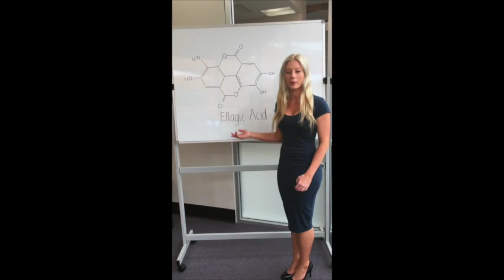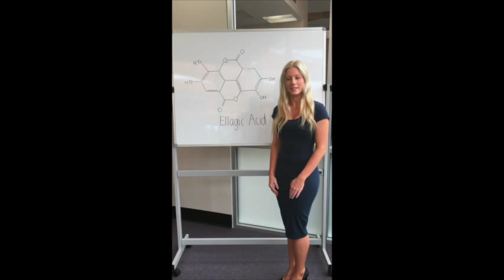Ellagic Acid Documentary - CHEM2052 Video Assignment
Breanna Cunniffe s4293923

CHEM2052 Chemistry for the Masses assignment

Article:  Ellagic acid attenuates high-carbohydrate, high-fat diet-induced metabolic syndrome in rats. Eur. J. Nutr. 2013, 52, 559-568.